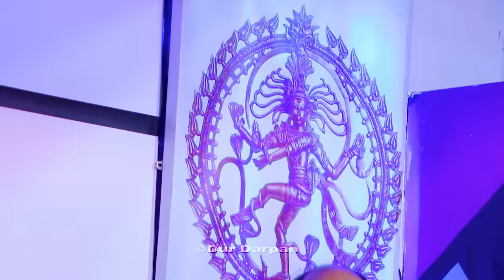अन्जु बिश्वकर्माका दाइ मीन बिकको आवाज झन खत्रा/ दर्दनाक दोहोरि Ibsal sanjyal VS Min BK Newdohori2080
Dur Darpan Presents:-

रुदा रुदै साकियो यति दर्दनाक दोहोरि // New Live Dohori Ibsal Sanjyal VS Min BK // Maya Dekai Ho2080

SONG: Aama bhandai bolauchhu
Lyrics/Music/Vocal
Bal kumar Shrestha
♪ SONG:-
MAYA DEKAI HO
माया देकै हो
♪ SINGERS:-
BASANTA THAPA
SAMIKSHYA ADHIKARI
♪ LYRICS:-
BHARAT BARAKOTI
BASANTA THAPA

Management:
Krishna Malla Thakuri/Harish Dhital

Live Creation :-
Lead  Male Singer
🎤Min Bahadur Bishwokarma

Lead Female Singer
🎤Ibsal Sanjyal
Supporter Male Singer:
🎤Dhurba Raja Dhital
🎤Prabhuraj Pandey
Supporter Female Singer :
🎤Sarada Gurung
🎤kamala Shahi
🎤Luma Kc
Musician Team:
♬Sarangi : Rajesh Gandharva
♬Keyboard :Gem Thapa
♬Flute : Prabin Rasaili
♬Dholak: Lukman Gharti
♬ Madal :Lukman Gharti ,Ghaman Rana
♬ Octopad : Bilak Gurung
TechnicalTeam :
 Camera :
🎥 Chandan Bohora
🎥 Khagendra Neupane
🎥 Yaman Roka Chhetri

Audio/Video
♬ Dur Darpan Studio
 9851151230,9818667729